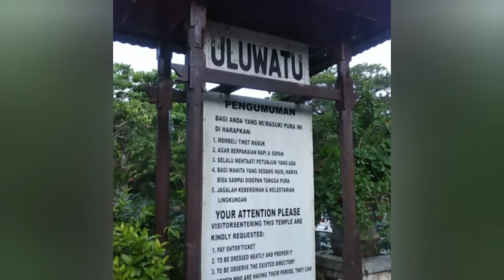PURA ULUWATU - BALI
BERJUMPA LAGI BERSAMA MR. BAHRI OFFICIAL
Jika anda ingin menikmati akhir pekan bersama keluarga, pasangan atau teman-teman anda, di Uluwatu, Kuta Selatan, ada tempat baru yang sangat eksotis dan bagus untuk melihat sunset.

Tempat tersebut adalah Sunset Point, terletak di Uluwatu Kuta Selatan, tidak jauh dari pantai Suluban dan Padang-Padang.

Jika dari Kota Denpasar, jarak tempuh ke Sunset Point Uluwatu sekitar 60 menit bisa lebih cepat karena di masa pandemi ini jalanan menuju Uluwatu terbilang lancar.

Sunset Point Uluwatu berada di atas bukit tepi pantai Selatan Bali, jika akhir pekan, banyak keluarga dan pasangan muda yang menikmati senja disini dengan sunset yang sempurna dan eksotis.

Penikmat senja pengagum kamu..:-)🍁
🏝️Pura Luhur Uluwatu
quotes : tentang senja
👣JALAN SETAPAK👣

lfllflfllffllflflflflflflflflfllflflflflflflflflflflflflflflflflflflflflflflflflflflflflfllflflflflflflflflfllflfllflflflflflflfllflflflflflllfl